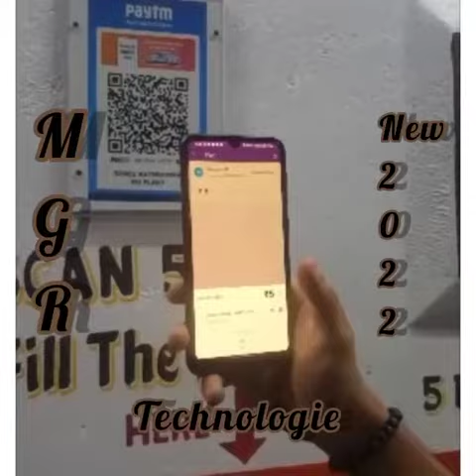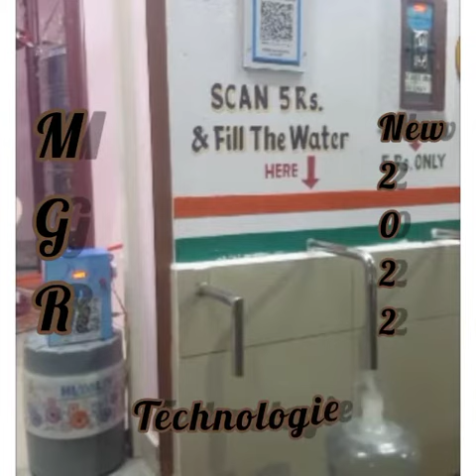water ATM 7846889649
Video from MGR Technologies